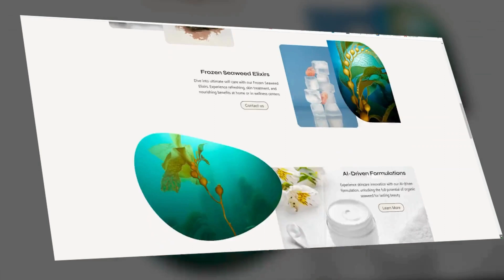Seaweed: 10 facts and interesting uses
Dive into the ocean of knowledge with us as we explore "Seaweed – 10 Facts and Interesting Uses," unveiling the mysteries and benefits of this extraordinary marine plant:

🌿 Most of the world’s oxygen (about 70%) comes from seaweeds and other microscopic algae.

🌱 Seaweeds support primary production levels 6-10 times greater than the most intensive land-based agricultural systems.

🌊 There are nine times more microscopic algae and seaweeds in the oceans than plants on land.

🌿 Together with microscopic algae called phytoplankton, seaweeds (macroscopic algae) are responsible for all primary production in the oceans, forming the basis of the food chain.

🌱 Seaweeds are amongst the fastest-growing organisms on the planet, with the giant kelp Macrocystis pyrifera growing nearly a meter (three feet) a day.

🌊 While most seaweeds are soft, many, particularly red seaweeds like coralline algae, are hard as rock, depositing lime into their cell walls.

🌿 Strictly speaking, seaweeds are not plants, with only green seaweeds considered plants as they have given rise to land plants. However, like plants, most algae and seaweeds depend on sunlight for photosynthesis.

🌱 Many argue that red seaweeds should be placed in a kingdom of their own, being the only organisms with three life cycle stages.

🌊 Seaweeds assimilate minerals directly from the sea, making them some of the most nutritious foods, often containing more protein than meat and more calcium than milk.

🌿 Although commonly called seaweed, referring to these marine algae as ‘weeds’ is far from the truth. Many ingredients in our foods and household products come from the sea and seaweed.